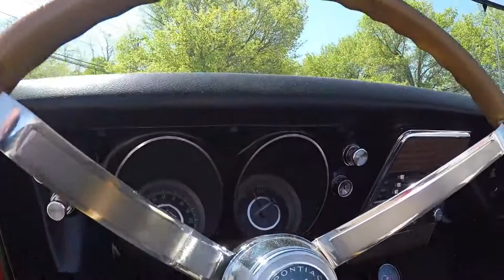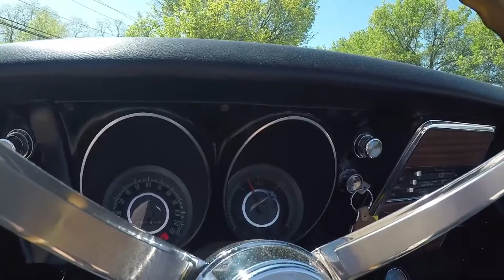1967 Pontiac Firebird HO 326 Convertible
🏁 Regimental Red with a Black leather interior, Black carpet with a Ivory convertible top, Rotisserie restored, Matching car is fitted with a 325ci V8 Engine, 4-speed manual transmission and PHS Documented.
💰 $54,500
📜 Powered by the special High Output 326 cu in 285 HP V8, 4-speed, aluminized dual exhaust, power steering, console, AM radio, sport steering wheel, Pontiac Rally II wheels, Red-line tires, every component has been rebuilt, reconditioned and detailed to the highest standard making this one of the finest examples available.

This 1967 Pontiac Firebird HO 326 Convertible recently underwent a complete nut and bolt rotisserie ground-up restoration and has only been collector owned since. It has recently been part of an exceptional East Coast collection where it was driven sparingly for summer use in the Hamptons.

This Firebird represents exceptional value for money and would be a welcome site on any worthy concours lawn. In perfect, well-serviced running condition, this is a true turn-key example.